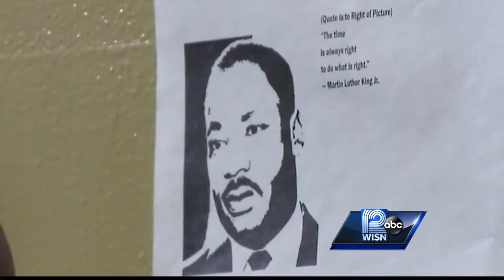Students volunteer to serve in honor of Dr. Martin Luther King Jr.